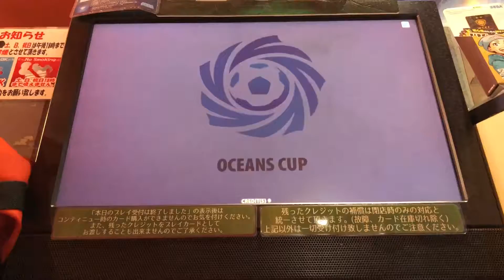#112【wccf】【17－18】ヒログランスのオーシャンズカップ #15